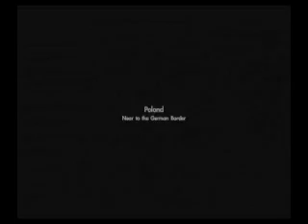Moscow AtoZ Motorbike Ride Part 4 of 4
In October 2005, Graham Hoskins and Andrew Summers rode to Moscow and back in 6 days for BBC Children In Need.